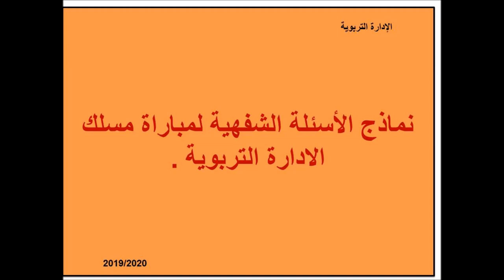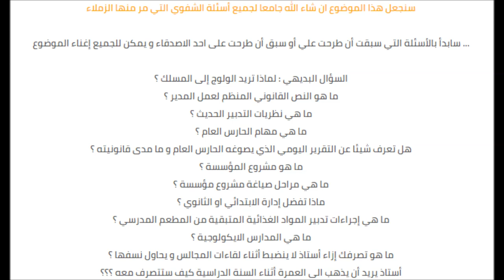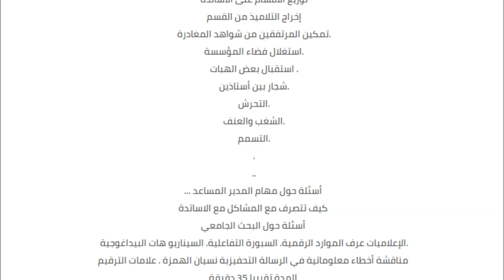نماذج الأسئلة الشفهية لمباراة مسلك الادارة التربوية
الاستعداد للمقابلة الشفهية